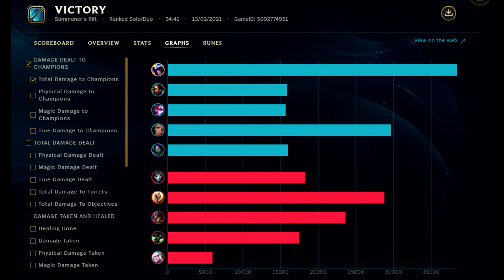*NEW* Withered Rose Talon Gameplay // MANAMUNE + CLAW + ??? || New Skin & Build | League of Legends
The skin: Withered Rose Talon is out! With it, I'm trying this new Prowlers, Manamune build with an off meta item... Lord Dominik's Regards! (LDR) inspired by Korean Talon main "Forest of Time".
The item can work well on assassin Talon Vs champs with lots of health as you start dealing more damage the more health they have. It also gives you AD, Armour pen and Crit Chance for lucky one shots :)